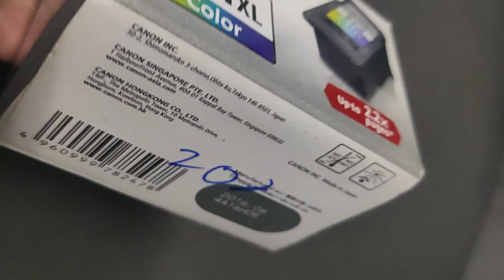740xl 741xl canon